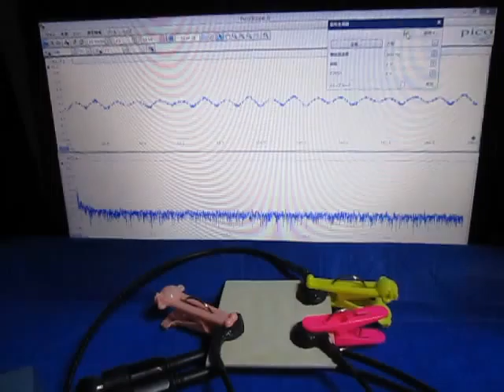Ultrasonic oscillation measurement analysis system 超音波発振計測解析システム